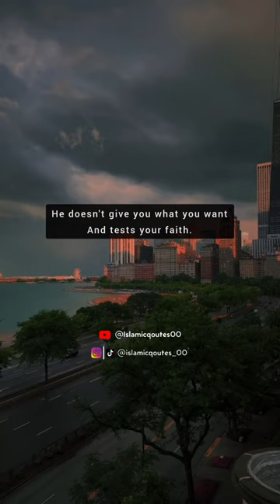Allah Test You In Three Ways 💯❤️ @islamicquotes_00